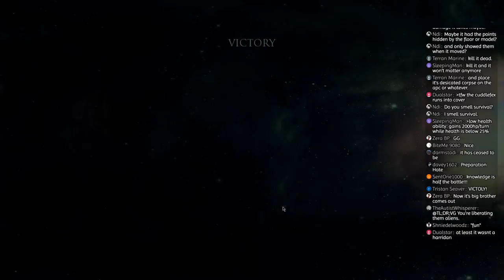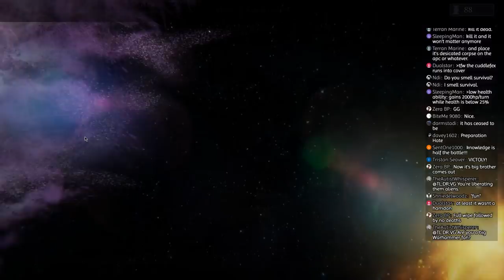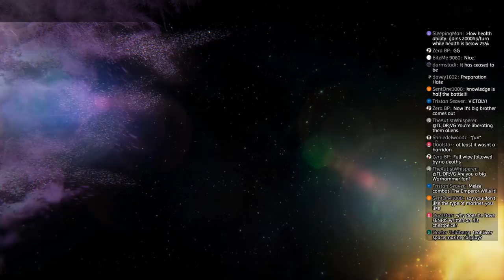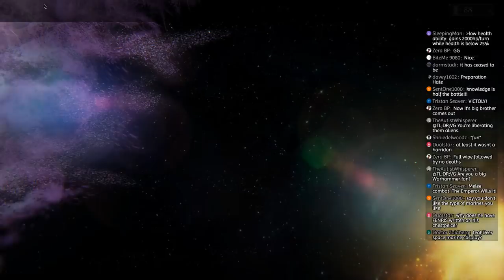Spesh Mereens! - Warhammer 40k: Deathwatch - Enhanced Edition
If you're starting to wonder if all I do in my spare time is purge xenos, burn witches and generally murder anything that opposes the glory of the Emperor.  The answer is yes.  This is all I do.